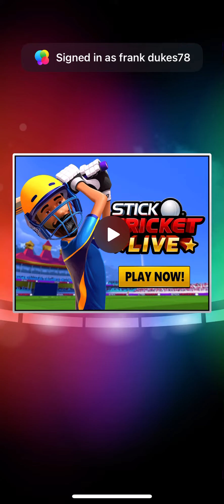Super League Stick Cricket Hack, How to have a player always on Strike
Just close the app down and reopen it after the ball and have the player stay at the crease, And on the Final Ball you can keep doing it until you want to change ends, Also with the last ball if you get out it should restart the ball and re take the ball

Good Luck